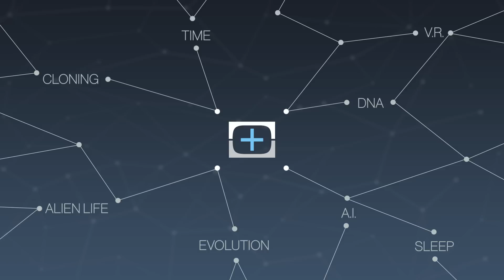Can Addictions Actually Be Treated?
17.6 million people, or one in every 12 adults, suffer from alcohol abuse. But what is this doing to our society?

“A.A. had its beginnings in 1935 at Akron, Ohio, as the outcome of a meeting between Bill W., a New York stockbroker, and Dr. Bob S., an Akron surgeon. Both had been hopeless alcoholics. Prior to that time, Bill and Dr. Bob had each been in contact with the Oxford Group, a mostly nonalcoholic fellowship that emphasized universal spiritual values in daily living."

“The term 'cognitive-behavioral coping-skills therapy' (CBST) refers to a family of related treatment approaches for alcohol dependence and other psychiatric disorders that aims to treat the patient by improving his or her cognitive and behavioral skills for changing problem behaviors. This article describes the current status of CBST in alcoholism treatment by evaluating CBST’s effectiveness when compared with alternative treatment conditions and by analyzing the mechanisms through which it works."

“It’s a comment I’ve heard often in my years helping those with addictions: “I tried AA, but I just couldn’t get past the God part. The God part, of course, refers to the references to God and spirituality that appear in Alcoholics Anonymous(link is external)literature – the 12 Steps and 12 Traditions in particular – as well as to the more overt signs of religion that can be part of some AA meetings, such as the reciting of the Lord’s Prayer."

“Heroin is an opioid drug that is synthesized from morphine, a naturally occurring substance extracted from the seed pod of the Asian opium poppy plant. Heroin usually appears as a white or brown powder or as a black sticky substance, known as 'black tar heroin.'"

"Alcoholic beverages have been used by virtually all cultures through most of their recorded history. When practices such as these appear to have a near-universal quality, despite the fact that in some cases they may have some apparently negative consequences, we are obliged to consider their potential for positive, culturally adaptive mechanisms."

"As the child of an alcoholic father, Robert Dudley long wondered what caused the destructive allure of alcohol. Then while working in the Panamanian forest as a biologist, Dudley saw monkeys eating ripe fruit, which likely contained small amounts of the stuff, and an answer occurred to him: Maybe alcoholism is an evolutionary hangover."

"Alcohol primarily interferes with the ability to form new long–term memories, leaving intact previously established long–term memories and the ability to keep new information active in memory for brief periods. As the amount of alcohol consumed increases, so does the magnitude of the memory impairments. Large amounts of alcohol, particularly if consumed rapidly, can produce partial (i.e., fragmentary) or complete (i.e., en bloc) blackouts, which are periods of memory loss for events that transpired while a person was drinking."